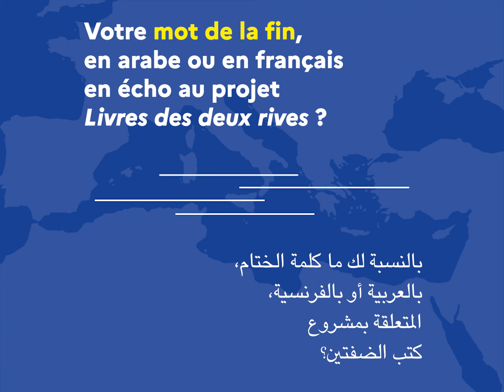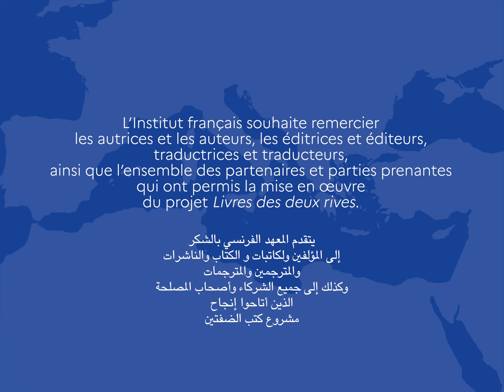Littératures en Méditerranée